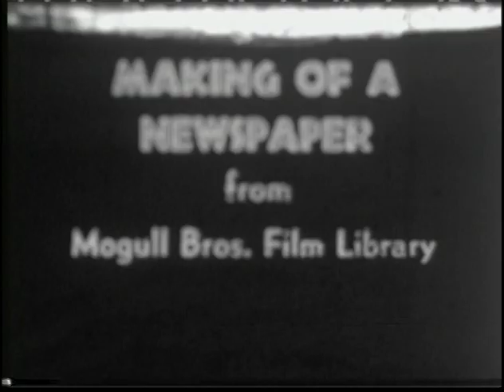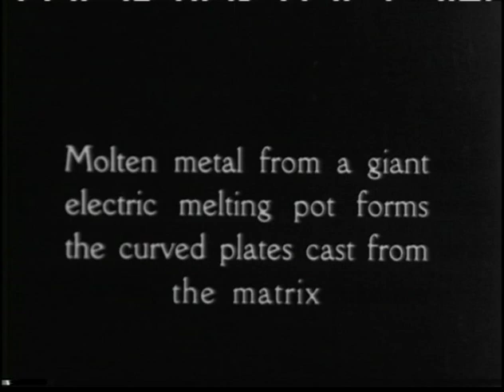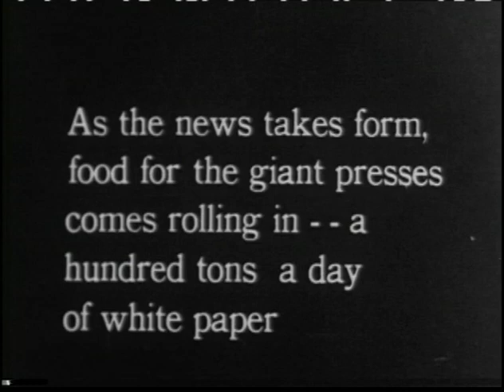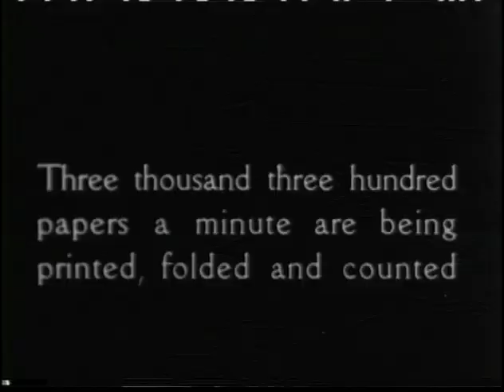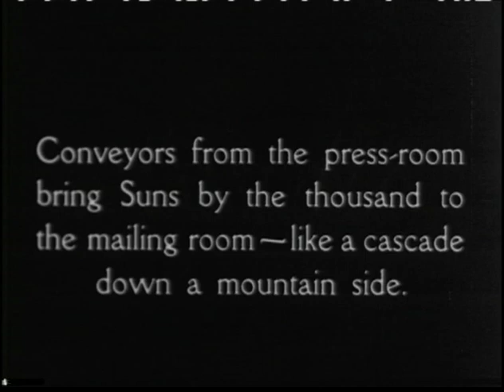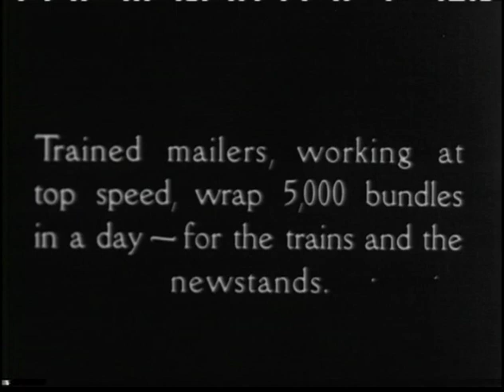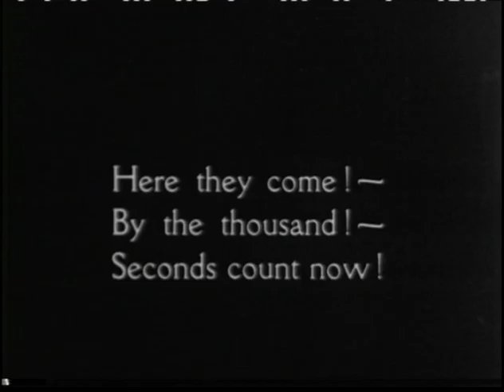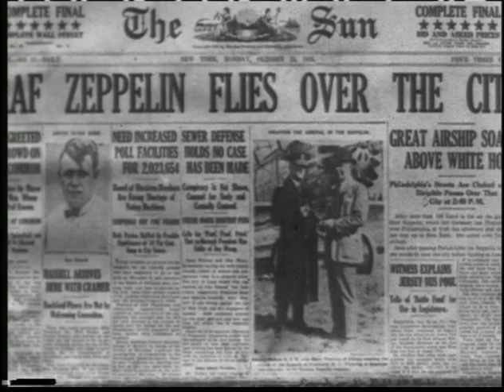Making of a Newspaper from Mogull Bros. Film Library